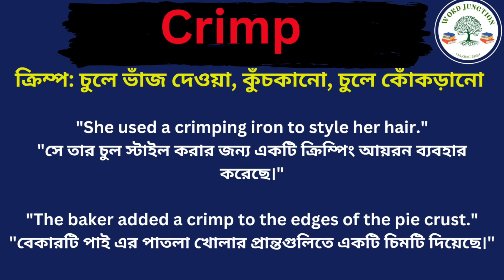Crimp Meaning In Bengali /Crimp mane ki